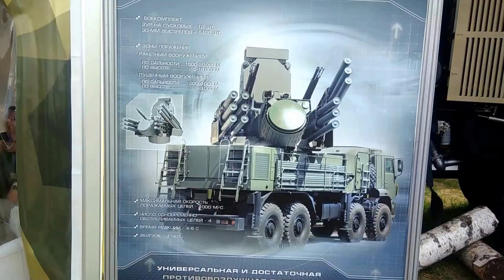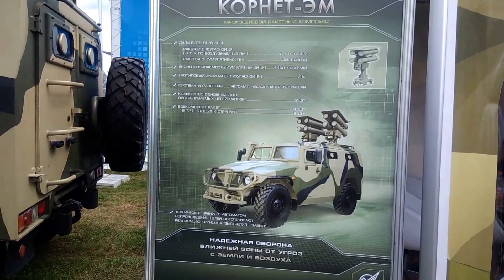Moscow MAX 2017 video Zhukovsky aircraft helicopters military equipment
Moscow MAX 2017 video Zhukovsky aircraft helicopters military equipment You can also see the different aircraft come to the children they will also be interested.